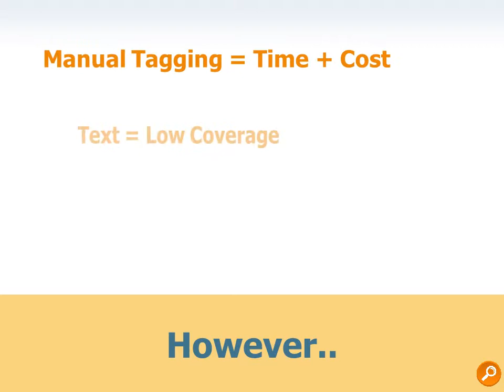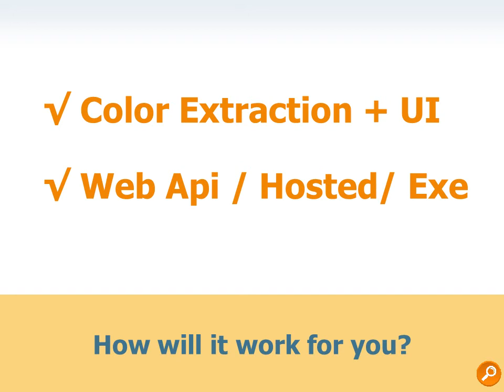Picolor- Color search Platform by Picitup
A demo of Picolor- a professional color search platform, for any site, using image recognition technology by Picitup. It demos simple color search, search by 320 pan-tones and multicolor search.